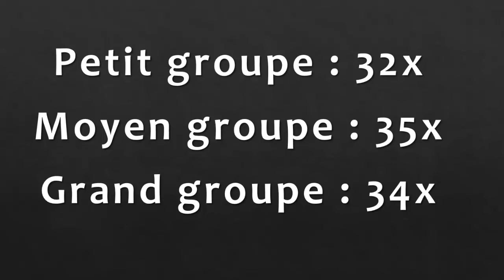Les Questions Cons #5 - Le déplacement des monstres est-il régulier ?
Nouvelle vidéo aujourd'hui, et c'est parti pour la 5eme question con sur le jeu Dofus ! Je réponds à la question d'un abonné, qui me dit "Combien de fois se déplace un monstre en 18min ?"
Voyez la réponse dans cette vidéo :D

Daikya.